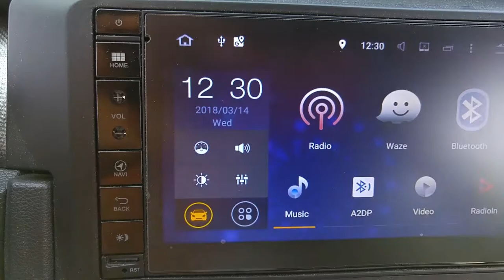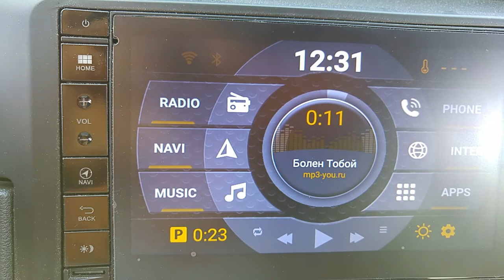Car Launcher-AG Software Bug - Crush attempting to play music files.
Car Launcher-AG Software is crushing, if trying to play mp3 and the file isn't found.